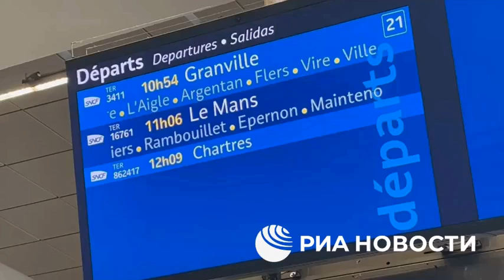Сотни пассажиров не могут уехать с крупного вокзала "Монпарнас" в Париже из-за сбоя в ж/д сообщении,